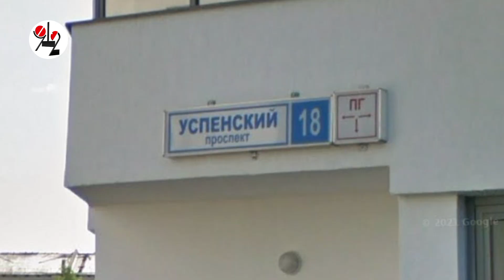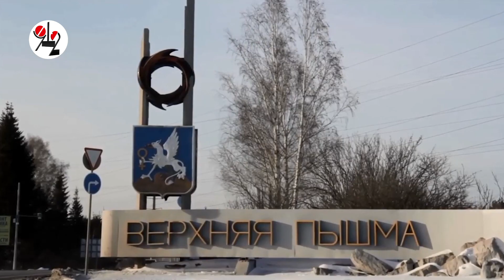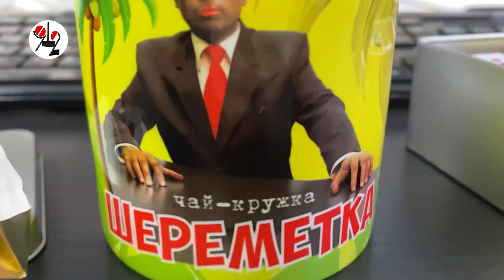Окровавленная женщина на крыше бьётся о стекло. Real video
Бухой муж прищемил пальцы жене окном